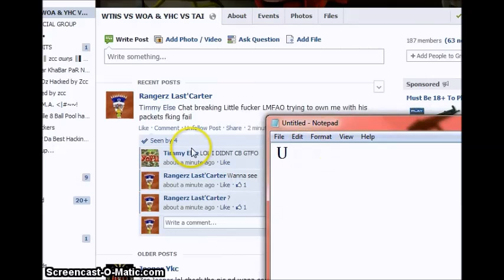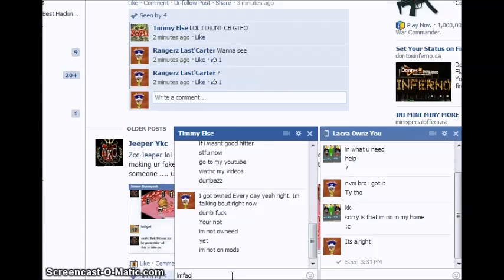Timmy Chat Breaking.